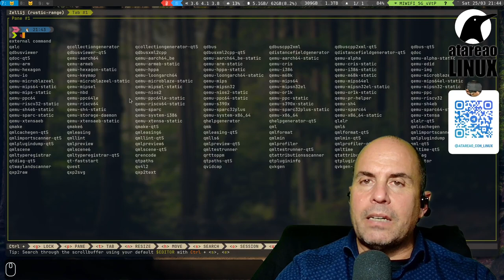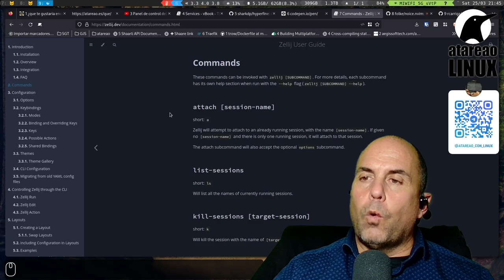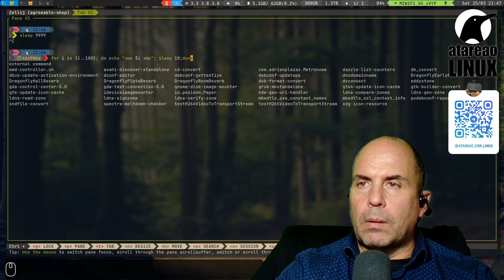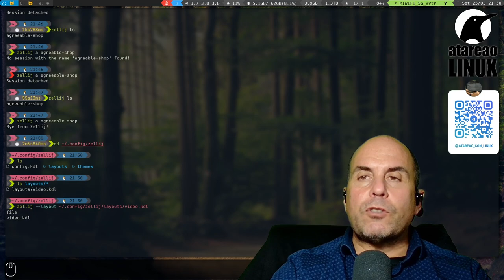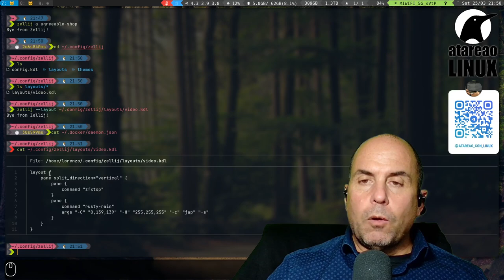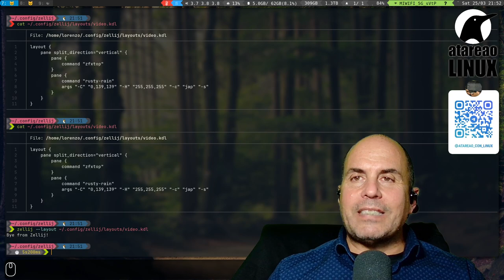Reemplazando tmux por Zellij en Linux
Zellij es un potente multiplexador de terminal para linux que te permitirá trabajar con varios terminales en una misma ventana. En esta nueva versión, además de la disposición de paneles, te permite apilarlos y configurarlos de diferentes formas